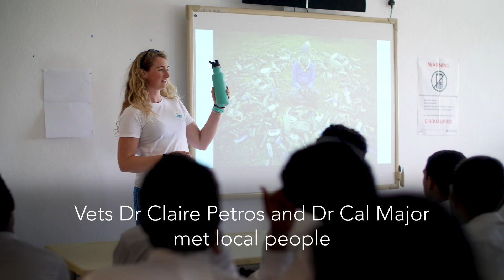Sustainability by design - Making a difference in supporting the oceans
Sea Change Wine demonstrates that small, conscious decisions can make a big difference. Sustainability underlines everything that they do. It starts at the vineyard and continues throughout the supply chain, down to the finished bottle and packaging. At the forefront of change, daring to be different, their commitment is to keep pushing boundaries.

Credit: Sea Change Wine